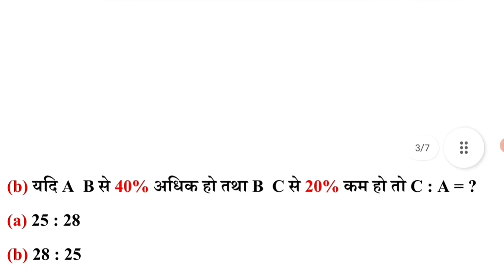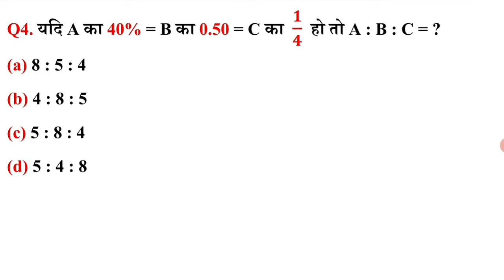प्रतिशत वाले प्रश्न | अनुपात और समानुपात | Ratio and Proportion | Short Trick | For All Exams